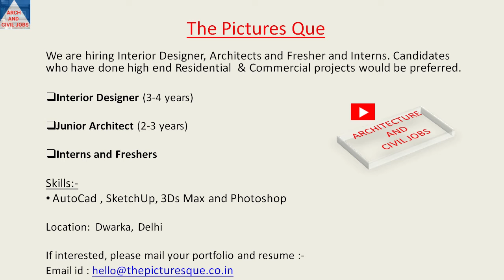Fresher Architect Jobs | Interior Designing Jobs | Trainee / Intern | Architecture and Civil Jobs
Vacancy for Fresher Architects, Interior designer and Interns / Trainee

Architecture Jobs
Fresher Architect
Assistant Architect jobs
Site supervisor jobs
Junior Architect jobs
3D Visualiser Jobs

Jobs in Mohali, Punjab